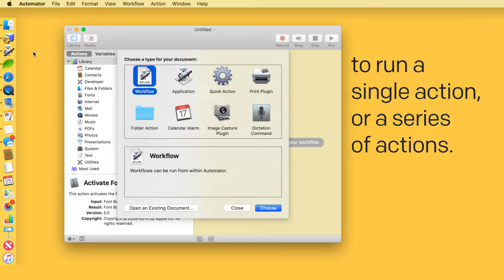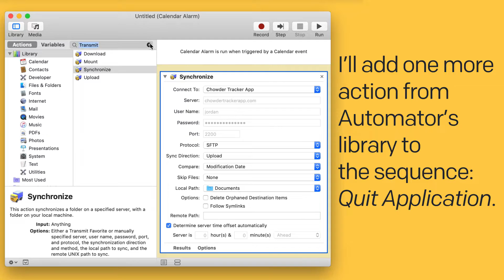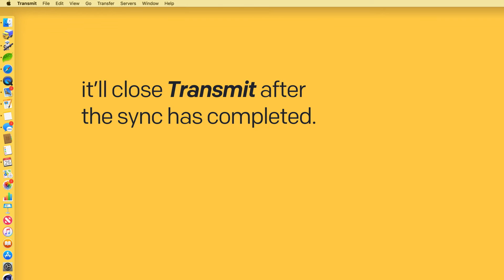Automating Syncs with Automator in Transmit 5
Here's everything you need to know to schedule your file syncs to happen automatically in Transmit 5, using Apple's Automator (included with macOS).